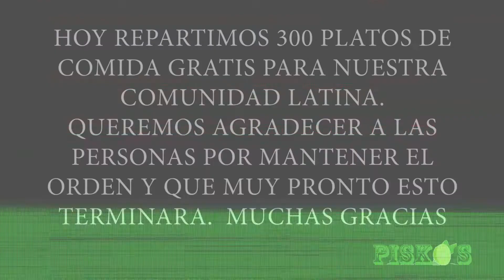EL MEJOR RESTAURANTE EN EEUU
LA MEJOR COMIDAD DEL MUNDO ES PERUANA